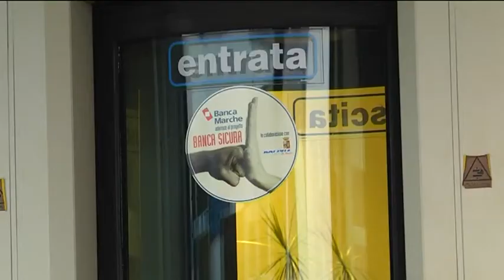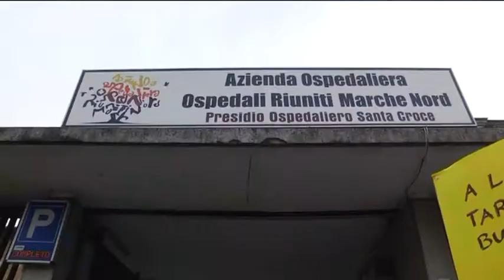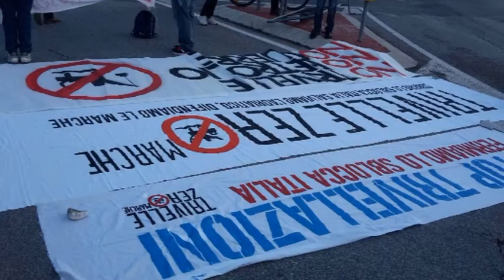Occhio alla NOTIZIA 28/11/2015